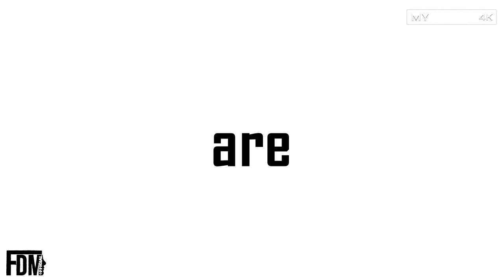JUNIORES NAZIONALE - 6° Giornata di Campionato: Alfonsine vs Sammaurese, Fabio di Mauro (4K)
●  Sesta gara del Campionato "Juniores Nazionale" per l'Alfonsine (19/10/2019).
L'avversario da affrontare in questa giornata è la Sammaurese. Match equilibrato, sia sulla carta che sul campo.
I ragazzi di Mister Zanzi partono subito forte e sfiorano, nei minuti iniziali, più volte la rete.
Rete procrastinata in più occasioni dal numero 1 Palumbo. In seguito pure la formazione di Mister Fusca si spinge in avanti e prova a sbloccare il punteggio, ma non trova fortuna.
Dunque porte stregate e punteggio di 0-0 al termine dei primi 45 minuti. Così comincia la ripresa, ripresa che parte molto bene per Fabio e compagni.
Dopo le prove generali del goal, fatte da Kaja al 49" sull imbucata di F.di Mauro, lo score si sblocca circa 1080 secondi più tardi.
Infatti, al 67", Simeoni buca il numero 12 Solazzo (entrambi subentrati) grazie ad un bellissimo destro in diagonale.
Il vantaggio dell'Alfonsine però non demoralizza la Sammaurese che, più decisa che mai, vuole ribaltare l'esito della partita.
Successivamente, la proiezione in attacco (quasi costante) da parte degli ospiti non sembra generare "l'effetto sperato". Merito soprattutto della difesa e del portiere dei padroni di casa, Corrado.
Il muro insormontabile retto da Capitan Belletti e Mariani regge fino all'extra-time dove, al 92", El Saki timbra il cartellino ristabilendo la parità.
Due minuti più tardi un altro neo-entrato, Battaglia, sfiora il goal-vittoria, ma è bravo Solazzo a neutralizzare il tentativo del numero 17 viola, affidandosi alla "mano di richiamo".
All'ultimo secondo, al 90"+6", la Sammaurese sfiora i 3 punti. Monumentale prima Corrado a deviare la conclusione di Billi e poi Bucchi, che, toglie dai piedi di uno scatenato El Saki la palla valevole l'1-2.

Così il risultato al termine dei 90 minuti dice:

Alfonsine 1-1 Sammaurese

MARCATORI:

67" Simeoni (ALFONSINE)                 90"+2" El Saki (SAMMAURESE)

Un buon punto che deve dare stimoli e voglia per andare avanti, facendo sempre meglio!

FORZA RAGAZZI E FORZA ALFONSINE! 💪🏻⚽